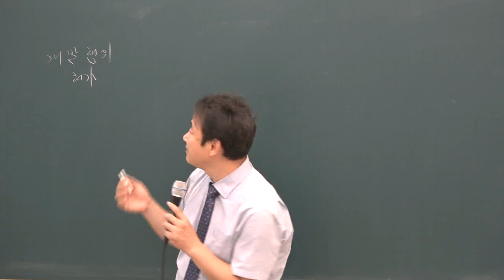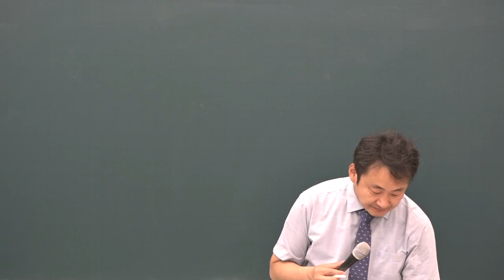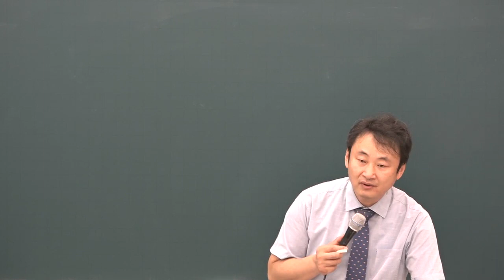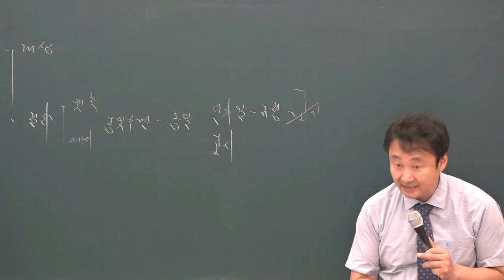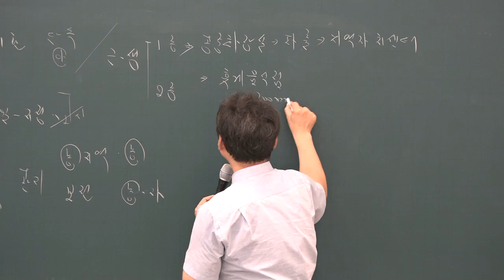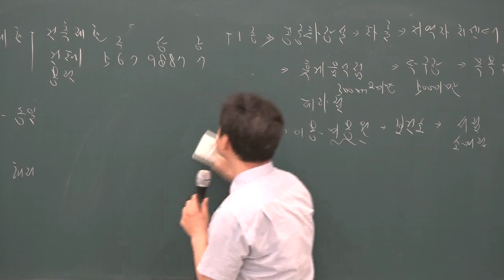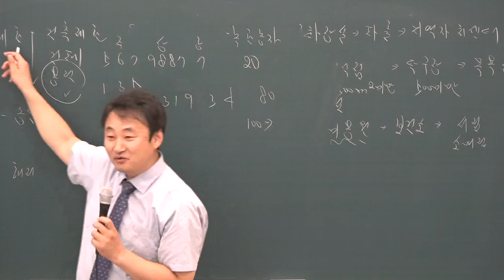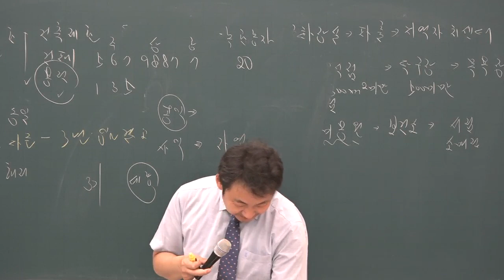[공전무] 2019년 공인중개사 부동산공법 문제풀이 7-5